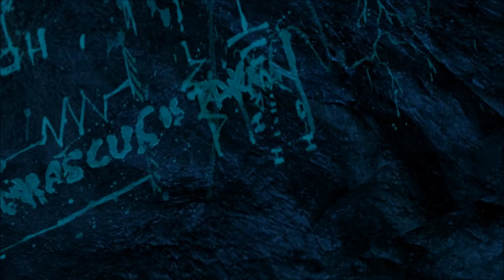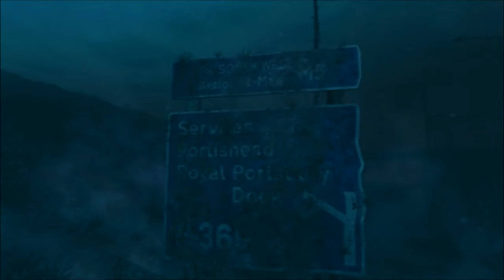Dear Esther Chapter 3 with dotoshiro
Today we delve further into this fantastic game and come ever closer to the signal tower.